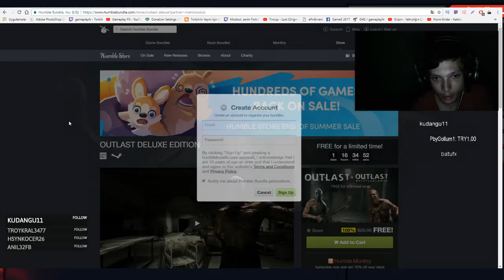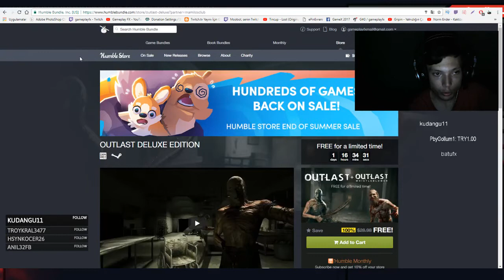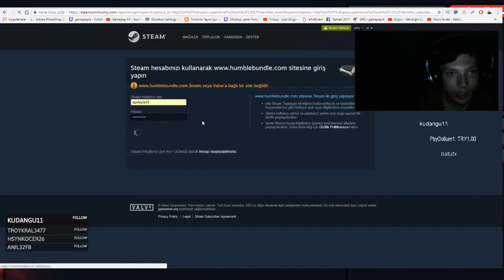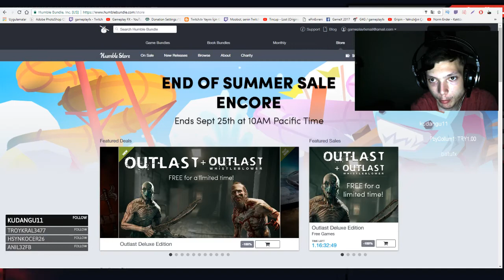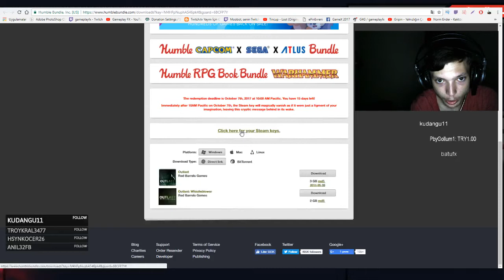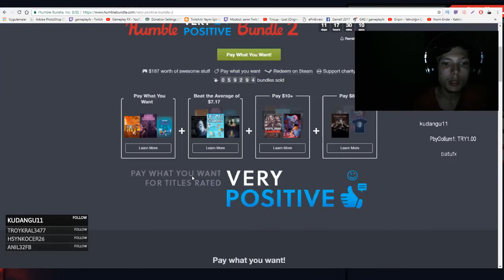BEDAVA OYUN ALMAK - 2017 (BEDAVA OUTLAST ALDIM)